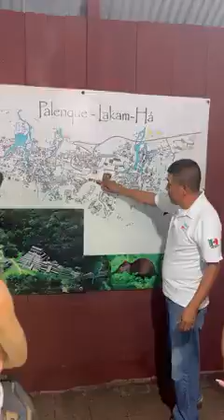La zona archeologica di Palenque e la Selva Lacandona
Abbiamo visitato la zona archeologica di Palenque e poi siamo entrati ad esplorare la Selva Lacandona!!!
Abbiamo mangiato le termiti direttamente da un termitaio e ci siamo lanciati con una liana dentro la giungla.